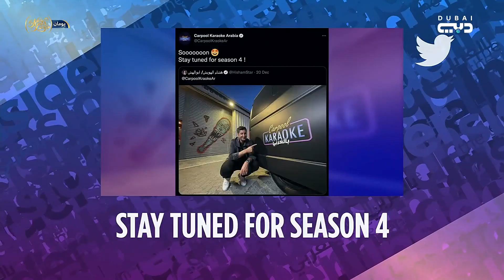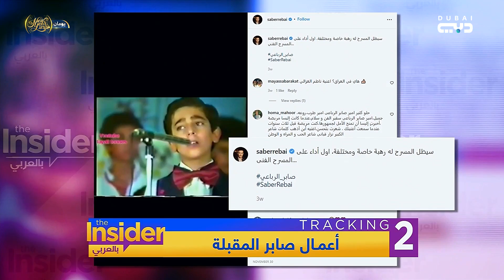صابر الرباعي أكّد الخبر ..و لا يستبعد التمثيل - بالعربي The Insider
برنامج تليفزيوني ترفيهي يقدم النسخة العربية من البرنامج التليفزيوني اﻷمريكي The Insider، حيث يستعرض أبرز اﻷحداث واﻷخبار الفنية، كما يقدم سلسلة من الحوارات مع نجوم الفن والمجتمع.

مؤسسة إعلامية متكاملة، متعددة المنصات، مبتكرة ومستدامة توفر محتوى عالي التصنيف يلائم مختلف أنماط الحياة. وهي المؤسسة الإعلامية الرسمية لحكومة دبي وتنضوي تحت مظلتها عدد من القنوات الإعلامية المطبوعة والإذاعية والتلفزيونية:

ـــــــــــــــــــــــــــــــــــــــــــــــ